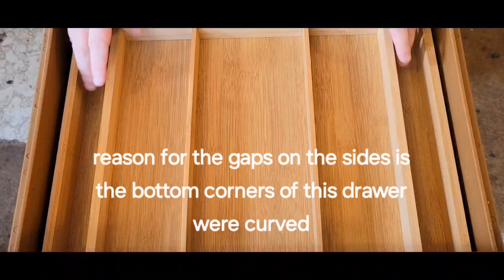Kitchen Drawer Organization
Decluttering and organizing my primary kitchen drawers felt sooooo good! It is truly amazing what making a simple change can do. I no longer feel anxious about looking for utensils and not finding them. Now I can see everything! Gone is all the clutter! Woo hoo!

Let's get organizing!!!

Gamtik Individual Storage Bag Organizer
Royal Craft Wood Silverware Organizer
Royal Craft Wood Utensil Organizer
ChicWrap Parchment Paper Dispenser

Progress over Perfection!!!  That's what FlyLady says!

My health journey consists of four areas of health:
1.  Nutrition
2.  Physical
3.  Environment
4.  Mental

Let's keep forging ahead toward a cleaner and healthier home for the new year. 🎊

My home went from CHAOS to organized in a few weeks, thanks to FlyLady's system.

Any intro/outro graphics that I may have used are from a graphic design platform called Canva.com, and it allows creators like me to seamlessly put together cool animated graphics.

Thank you so very much for watching. Positive changes are possible for anyone at any age.

~ Sheila